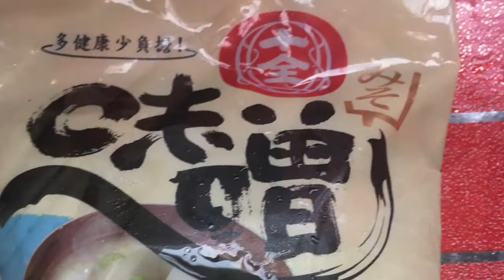Sinigang Sa Miso Na Tuna